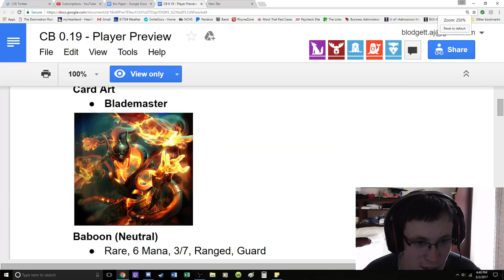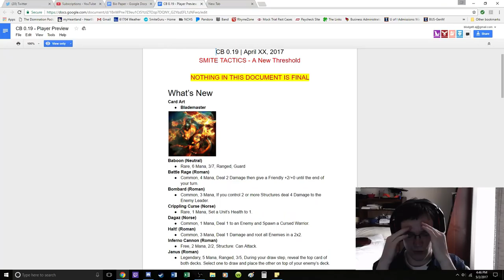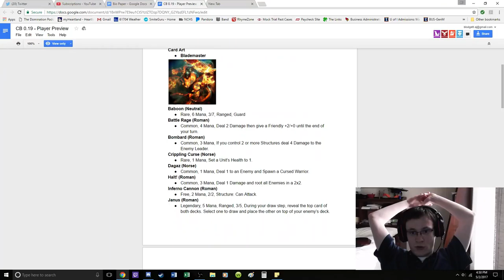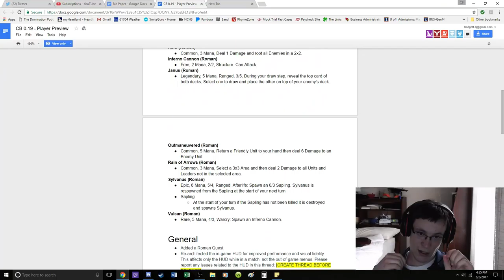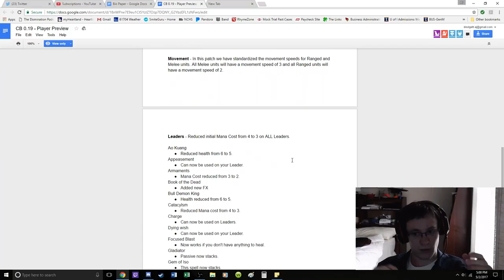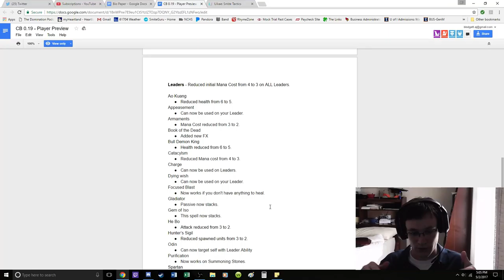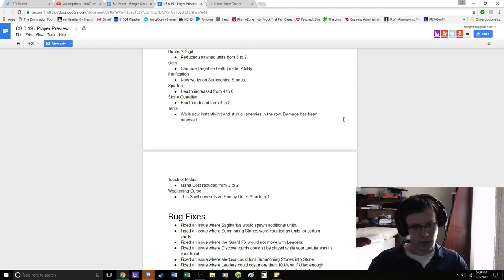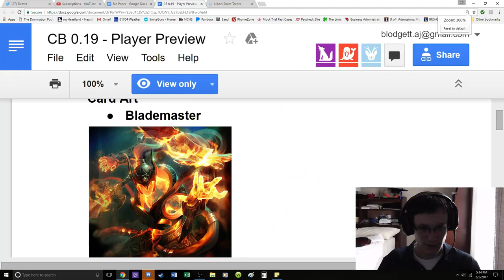Smite Tactics: Illy's Patch 0 19 Overview, A New Threshold